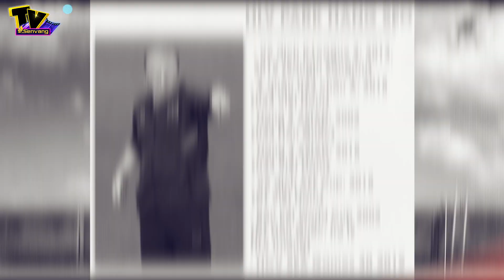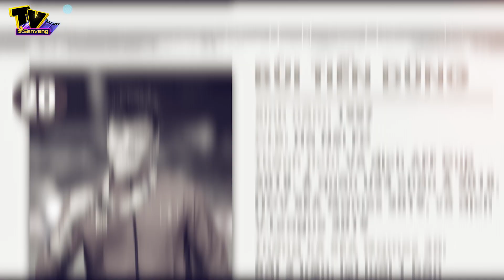Profile Bố Park và đàn con U22 vô địch Sea Games 30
. Thầy park và 20 chàng trai vàng của U22 Việt Nam đã chính thức đưa bóng đá nước nhà lên 1 tầm cao mới. Nhưng các chị em đã biết rõ về profile của những anh chàng này chưa, hãy cùng tụi mình điểm qua nhé